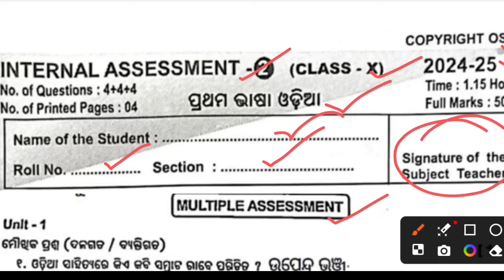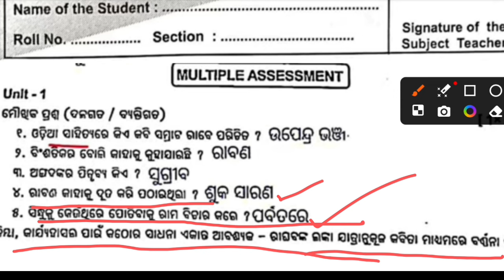10th class mil internal assessment 2 exam question 2024 | class 10th odia ia-2 exam question paper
10th class mil internal assessment 2 exam question 2024 | class 10th odia ia-2 exam question paper

10th class mil internal assessment 2 exam question 2024 | class 10th odia ia-2 exam question paper

10th class mil internal assessment 2 exam question 2024 | class 10th odia ia-2 exam question paper

10th class mil internal assessment 2 exam question 2024 | class 10th odia ia-2 exam question paper

10th class mil internal assessment 2 exam question 2024 | class 10th odia ia-2 exam question paper

your queries;
10th class science ia2 exam question answer
10th class internal assignment 2 exam 2024 mil odia
10th class ia1 question paper
10th class ia1 question answer flo odia
10th class ia2 exam 2024 english real question paper
10th class ia2question odia
10th class ia2 exam 2024 english
10th class ia2 exam 2024
10th class ia2 exam 2024 social science
10th class
10th class ia2 english question paper 2024-25
10th class ia2 english question paper 2024
10th class ia2 exam odia
10th class ia2 mil question paper 2024-25
10th class ia2 mil question paper 2024
10th class ia2 exam 2024 mil
10th class ia2 exam mil
10th class ia2 odia
10th class ia2 exam odia
10th class ia2 exam 2024 odia
10th class ia2 question paper 2024-25 odia
10th class ia2 question paper 2024-25

10th class ia2 exam question
10th class ia2 question paper
10th class ia2 question answer
10th class ia2 questions
10th class ia2 exam question
10th class ia2 general science question
10th class ia2 gsc question
Internal Assessment 1 GSC General Science Question Paper 2024
IA-1 Exam 2024 GSC Answer Key Class 10
IA-1 Exam 10th Class GSC General Science Question Paper 2024
10th Class IA-2 Gsc General Science  Exam Question paper with answers 2024 class 10 gsc general science exam question answer 2024
internal Assessment 2 2024 question answer
Class 10 mil gsc general science internal assessment 1 question paper with answers 2024
IA-1 Exam 2024 GSC Answer Key Class 10 IA-2 Exam 10th Class GSC General Science
10th class internal assessment gsc general science real question paper with answers 2024
internal assessment class 10 question answer 2024
10th class internal assessment 2 general science answer key
internal assessment 2 class 10 gsc general science question answer 2024
internal assessnment 2 10th class gsc real question answer
formative assessment 2 class 10 question answer
question papers for class 10 fa2 ssc general science
formative assessment 2 question papers for class 10 gsc general science
ia2 copyright ossta real question
fa2 copyright ossta real question
10th class formative assessment 2 2024
10th class formative assessment 2 2024 gsc general science
10th class formative assessment 2 2024
10th class formative assessment 2 2024 gsc general science question
formative assessment 2 class x answer key
fa1 general science
class 10 ia2 gsc question paper 2024 25
10th class IA2 general science question paper 2024 25
10th class ia2 gsc general science aspirational components
class 10 ia2 gsc general science question paper 2024
Internal Assessment 2 gsc question

10th class ia2 exam 2024 gsc
10th class ia2 science question paper 2024-25
10th class ia2 science question paper 2024
10th class ia2 science question answer
10th class ia2 exam 2024 science
ia2 10th class science
10th class internal assessment 2 question paper
10th class internal assessment 2 exam
10th class ia2 science question paper 2024-25
ap 10th class ia2 science question paper 2024-25
ten class ia2 exam science
10th class general science ia2 question paper 2024
10th class ia2 exam general science
10th class general science ia2 question paper 2024